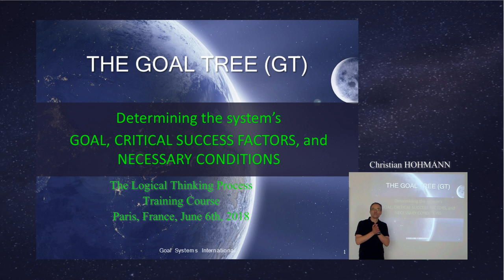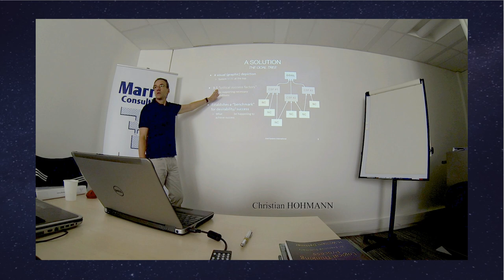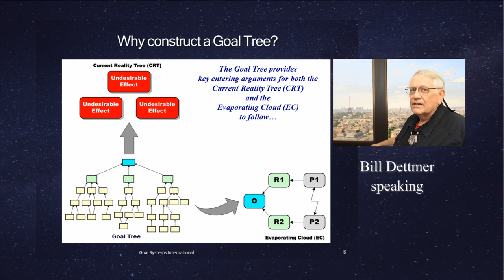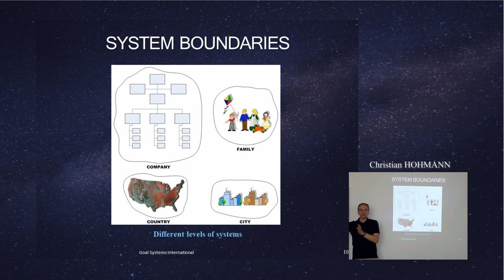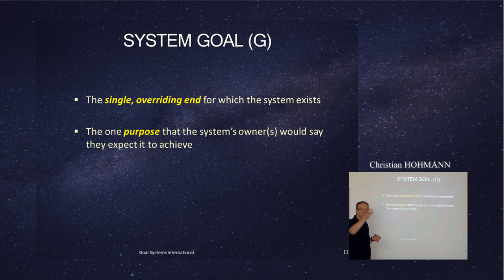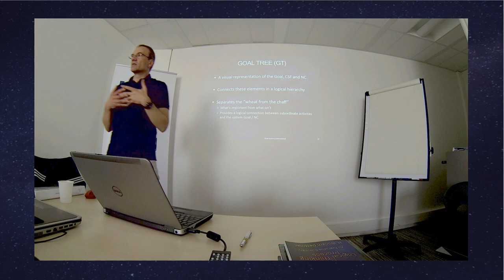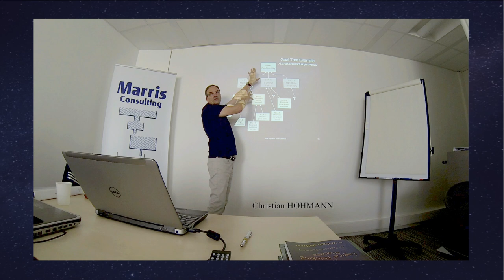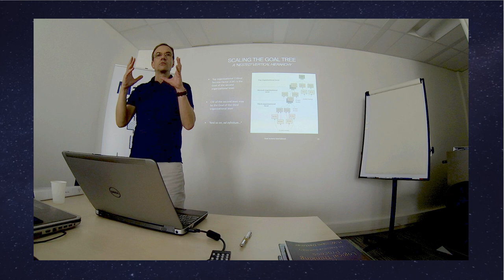The Goal Tree (Logical Thinking Process training | short version)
The LTP online course by Bill Dettmer is now available!

Christian Hohmann, Senior Manager with Marris Consulting, presents the Goal Tree during the Logical Thinking Process (LTP) training course with Bill Dettmer.

This course is a 6-day intensive training. The video was taped during the June 2018 session, in Paris, France.